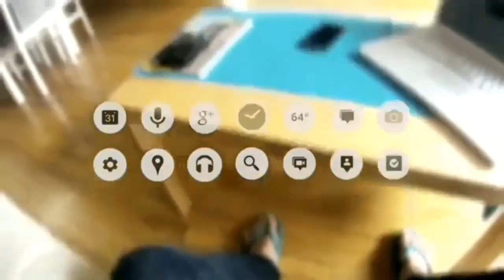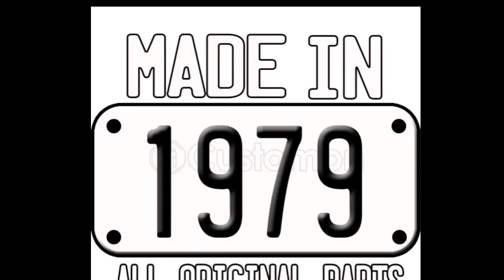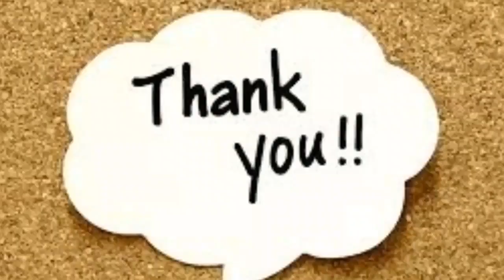इतना महंगा restaurant और वह भी समुद्र के अंदर - restaurant under sea - simple facts - its fact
इतना महंगा Restaurant  और वह भी समुद्र के अंदर|Restaurant Under sea|Fact Video हिंदी में|Interesting

Ithaa restaurant,under sea restaurant,duniyaka ajib restaurant,

interesting fact

fact
knowledge
Enigmatic
science

facttechz